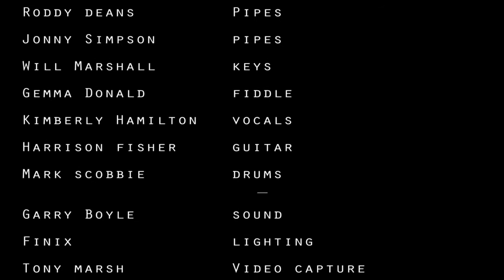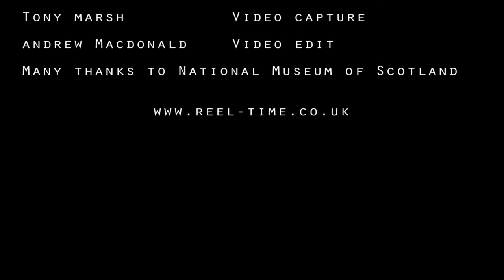Scottish song and foot tapping fiddle by Tartanium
Tartanium perform a rousing rendition of the Scottish song Caledonia with Kimberly Hamilton and contemporary band performance. Filmed live at the Museum of Scotland in Edinburgh, entertaining special guests at a corporate gala dinner. As part of the bands performance, a Scottish fiddle solo from Shetland fiddler Gemma Donald wows guests with her flair, enthusiasm and musical technique, as part of the Scottish contemporary music showcase.

The band also performs bagpipe rock music and can help guests with ceilidh dancing.
The band performs as a 5-10 piece. With vocals, fiddle, bagpipes, keyboards, electric guitar and a kit of drums. The big band also features a brass section of trumpet, trombone and sax along with a bass.

The band are often performing events in both Edinburgh and Glasgow, but are happy to travel to entertain international audiences

For information on hiring the band and bookings. Scottish Entertainment Experts.

Reel Time Events loves to promote Scottish culture and entertainment through video. From ceilidh and bagpipe music to whisky, kilt and clan fighting demonstrations. Showing a modern view of Scottish events and entertainment.
Reel Time Events are based in Edinburgh Scotland and travel the world!